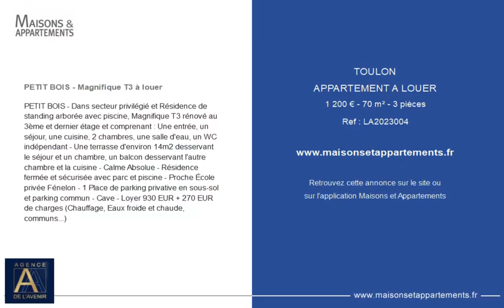TOULON - APPARTEMENT A LOUER - 1 200 € - 70 m² - 3 pièce(s)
Référence : LA2023004

PETIT BOIS - Magnifique T3 à louer

PETIT BOIS - Dans secteur privilégié et Résidence de standing arborée avec piscine, Magnifique T3 rénové au 3ème et dernier étage et comprenant : Une entrée, un séjour, une cuisine, 2 chambres, une salle d'eau, un WC indépendant - Une terrasse d'environ 14m2 desservant le séjour et un chambre, un balcon desservant l'autre chambre et la cuisine - Calme Absolue - Résidence fermée et sécurisée avec parc et piscine - Proche École privée Fénelon - 1 Place de parking privative en sous-sol et parking commun - Cave - Loyer 930 EUR + 270 EUR de charges (Chauffage, Eaux froide et chaude, communs...)

Cette annonce vous est proposée par l'agence AGENCE DE L'AVENIR SARL

|2793966|